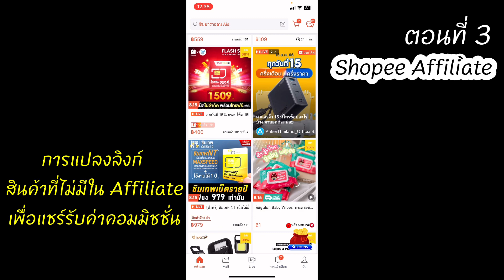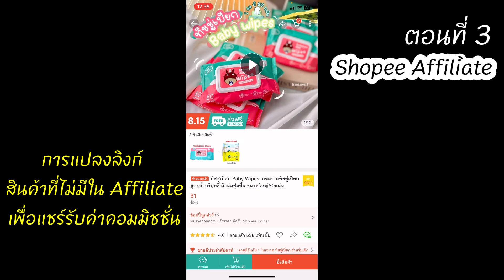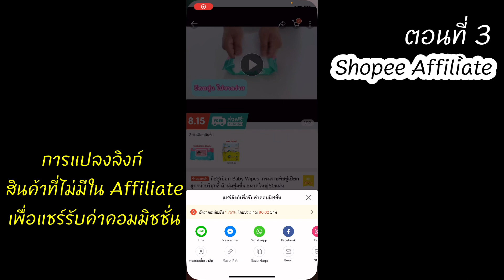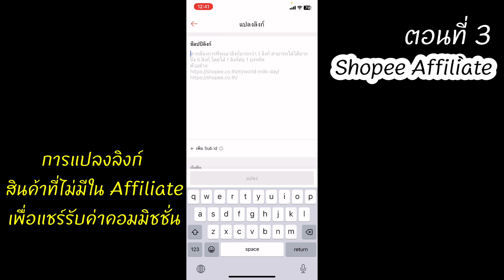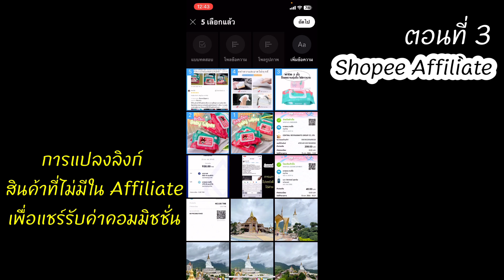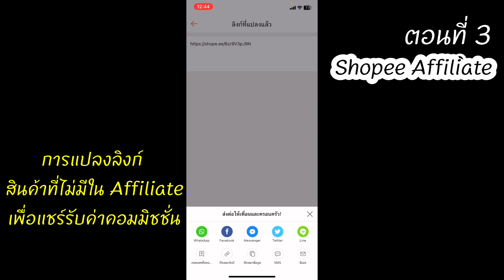Shopee Affiliate ตอนที่ 3 “ การแปลงลิงก์สินค้าที่ไม่มีใน Affiliate เพื่อแชร์รับค่าคอมมิชชั่น “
สมัคร Tiktok นายหน้าได้ที่